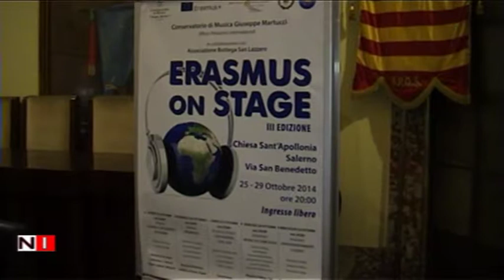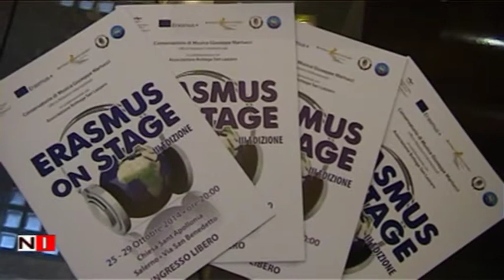III edizione di Erasmus on Stage